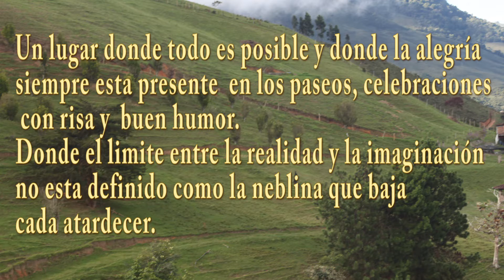MariMan Fantasia Y Verdad